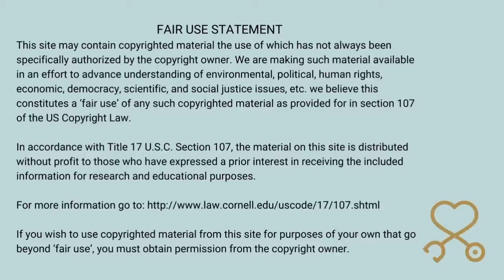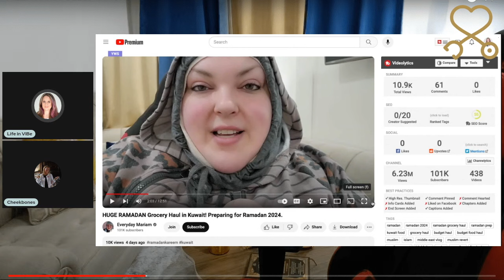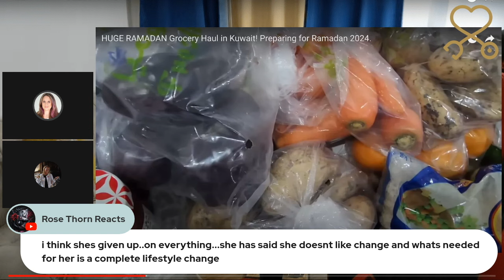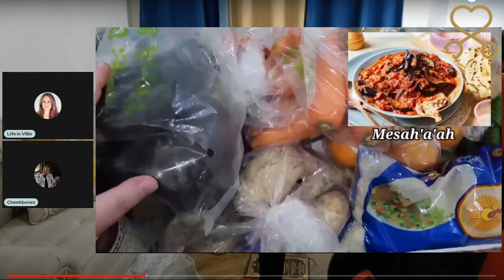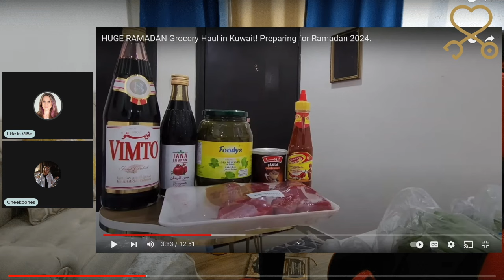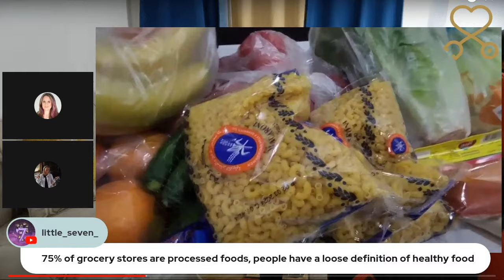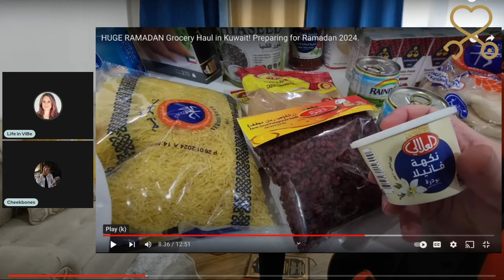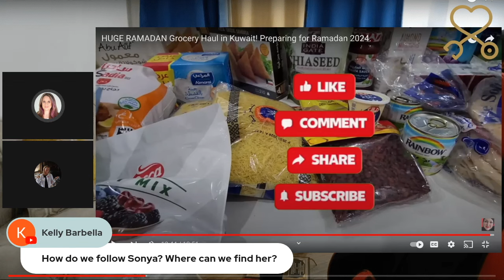Registered Dietician Reacts To Foodie Beauty's Massive Food Haul!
Foodie Beauty is ready for Ramadan and has unmanaged diabetes mellitus type 2 amongst other health issues. Life in ViBe chats with a special guest, Sonya (Cheekbones) a registered dietician, to find out if Foodie can safely manage a long period of fasting with her current health concerns such as diabetes type 2 and no gallbladder.

00:00:00 Introduction
00:00:22 Introducing RD
00:20:22 Grocery Haul